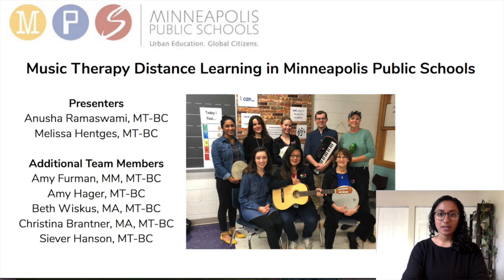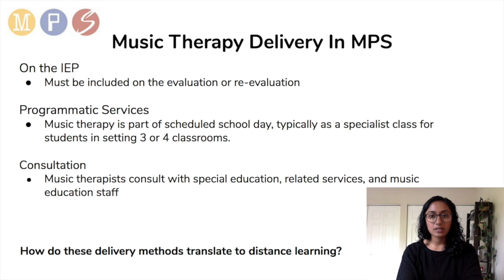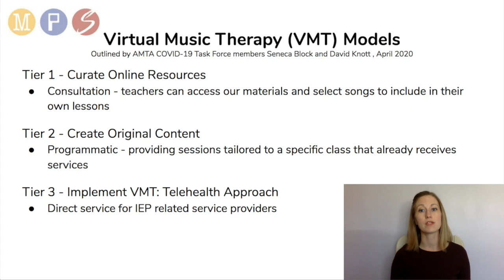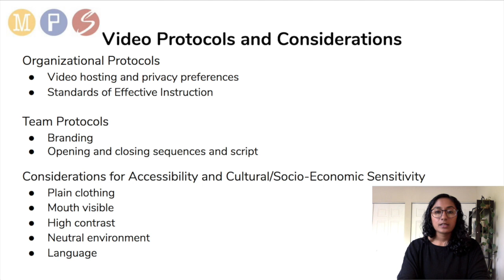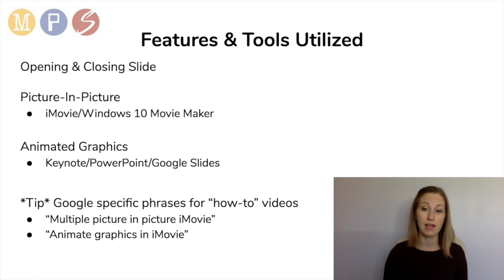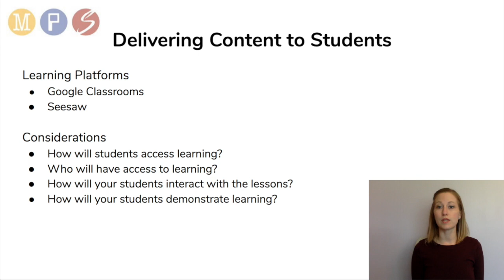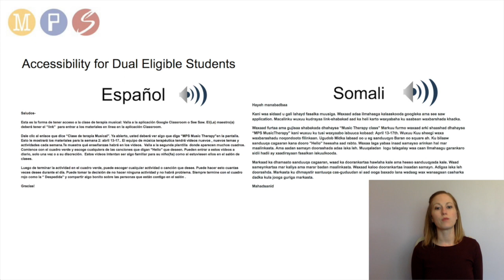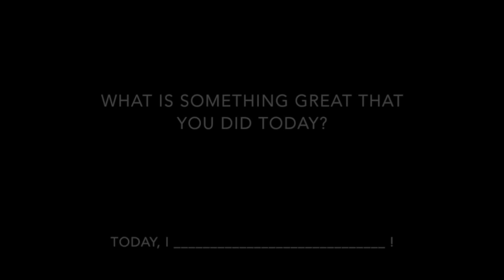Virtual Music Therapy (VMT) in School Districts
Members of the Music Therapy team from the Minneapolis Public School District present a short video sharing their model of VMT to meet the needs of their students and support teachers and families during COVID- 19.